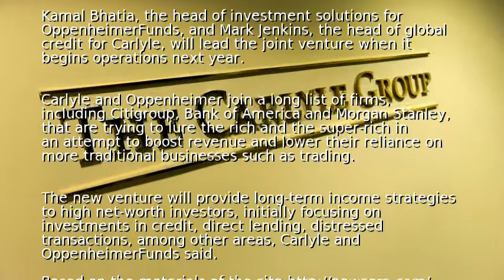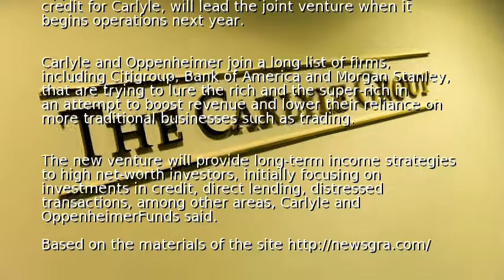Carlyle, OppenheimerFunds form wealth management venture